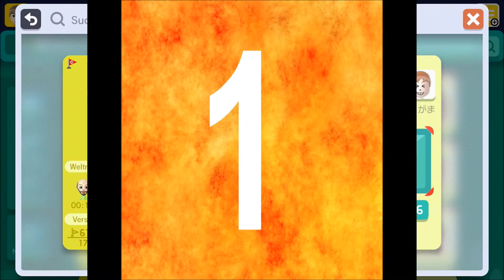Super Mario Maker - TOP 5 MUSIC LEVELS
Welcome to Top 5 Super Mario Maker Music Levels from february. Watch some awesome Themes Medleys on SMM. If you like a level then be sure to check out these awesome builders :)

Level IDs:

5 Zelda Dungeon Theme by Sporky
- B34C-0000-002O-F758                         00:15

4 Pokemon: Vs Red&Lavender Town by Hyrulean
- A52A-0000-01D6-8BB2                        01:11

3 Super Mario 64 Medley by Dannyh09
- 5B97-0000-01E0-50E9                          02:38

2 Green Hill Zone ( Sonic Theme ) by Gspirit
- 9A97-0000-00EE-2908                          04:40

1 Anime Medley-Automatic
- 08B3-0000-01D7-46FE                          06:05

This list is just my opinion. If you think an another level is better, be sure to write in the comments :)